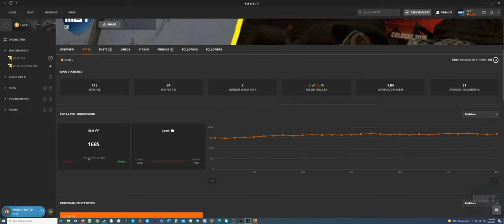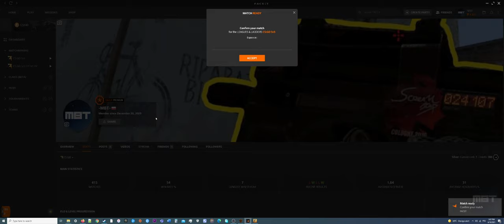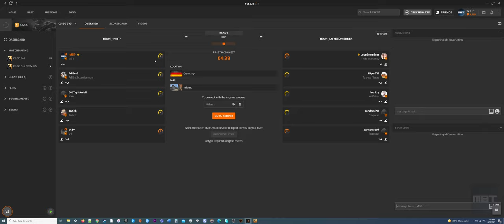P90 Solo Queue Inferno Faceit Road To Level 10: Match 416th 1685 Elo (No Commentary)